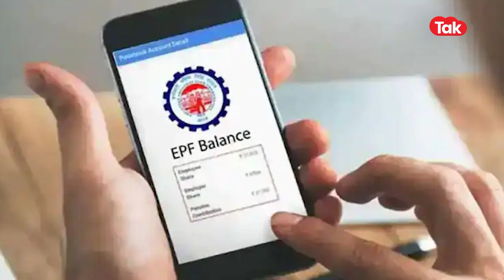Business News : 1 एप्रिलपासून बँकेच्या व्यवहारापासून ते तुमच्या दैनंदिन आयुष्यात काय होणार बदल?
1 एप्रिलपासून बँकेच्या व्यवहारापासून ते तुमच्या दैनंदिन आयुष्यात काय होणार बदल?